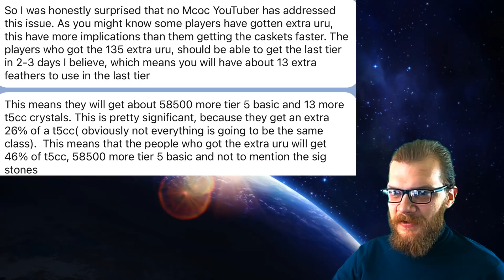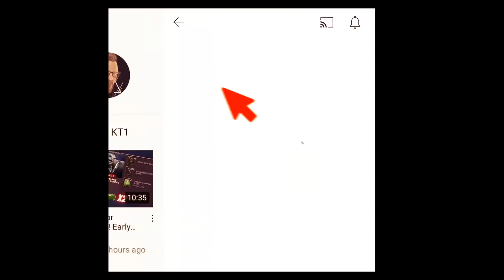HUGE Kabam Error Will Lead To SOME Getting 25% Extra T5CC And More! Let's Talk About It!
Greetings summoner,

Ms. Insomnia: ms.insomnia
Apathetic God: agentsmith2017
DarksoulDLX: darksouldlx
Mandalorian: elmandalorian

KT1

Greetings Summoner,

KT1

Most popular questions I get:

1. Who is your favourite champion: Quake.
2. Best champion in the game? She can shut down most content, save for evade removers that activate immediately; I will be right in the corner and let’s see you shake.
3. Second best champ in the game? Ghost; in general, what quake can’t shake, she can phase, just watch out for armour breaks and you’ll be good.
4. Third best? Hmm depends on the situation, but if it can’t be quaked or ghosted then in general you might need a specific counter, so it varies